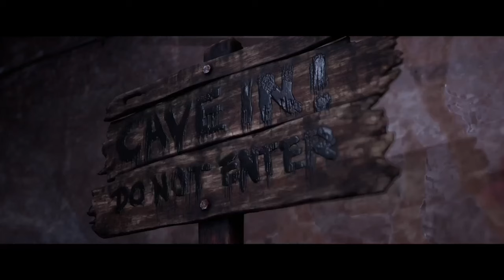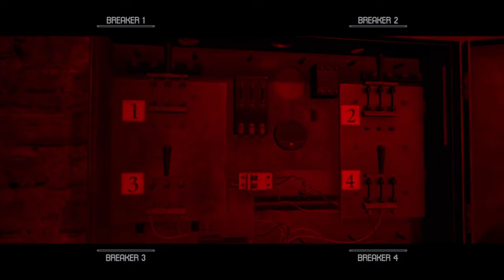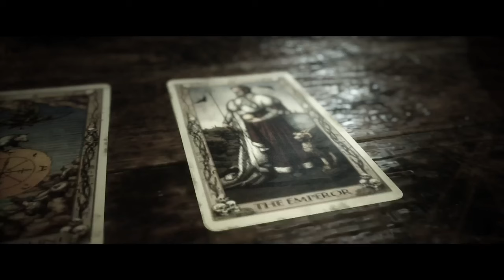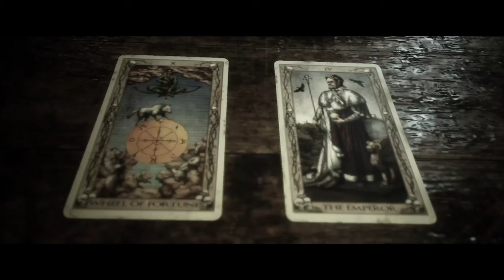THIS SHIT IS DEEP:THE QUARRY CHAPTER 8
THE QUARRY QUICK RECAP: so after learning that max and Laura are still alive and not dead and she's gonna help us finish what's going on and turns out to be a werewolf and we got to kill the Chris because he was the start of this or so we thought... but if you enjoy then, please like and subscribe, or if you wanna watch in real time then follow my twitch!